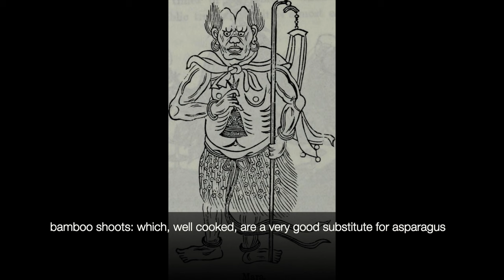The Chinese legend of The Magic Sword by Songling Pu, edited and translated by Herbert Allen Giles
Tonight's story is the old Chinese ghost legend of The Magic Sword, written by Songling Pu and published in English in Giles' 1908 version of Strange Stories from a Chinese Studio.

To read a digital version of The Magic Sword, visit archive.org

Public domain Images courtesy of Wikimedia Commons.

00:00 Introduction
00:40 The Magic Sword
19:55 Conclusion and commentary